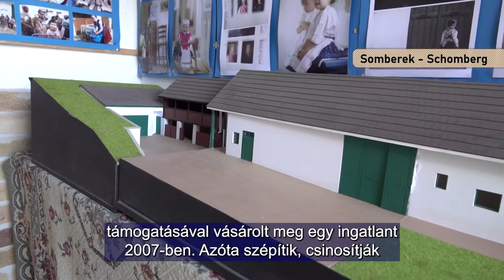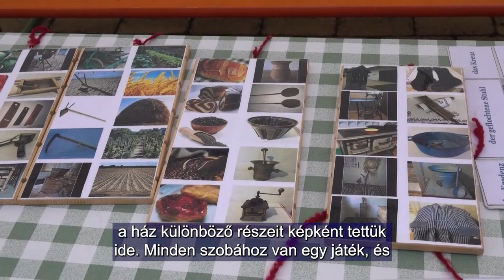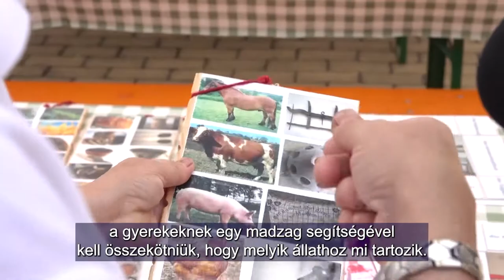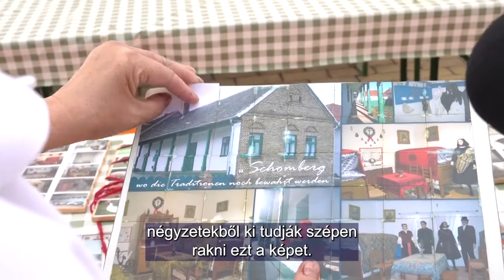Sváb családi napot tartottak Sombereken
Sombereken, a német nemzetiségi tájházba érkezők bepillantást nyerhetnek az egykor itt élők mindennapjaiba, megismerhetik világukat. A helyi német önkormányzat célja, hogy megismertessék a gyerekekkel, unokákkal a kihalófélben lévő régi szokásokat, hagyományokat. Nyár közepén sváb családi napot tartottak a tájházban és annak udvarán.

 In Schomberg können Besucher des deutschen Heimatmuseums Einblick in den Alltag derer gewinnen, die einst hier lebten und ihre Welt kennenlernen. Ziel der örtlichen deutschen Selbstverwaltung ist, Kinder und Enkelkinder mit den vom Aussterben bedrohten alten Bräuchen und Traditionen bekannt zu machen. Mitten im Sommer wurde im Heimatmuseum und auf dessen Hof ein schwäbischer Familientag abgehalten.